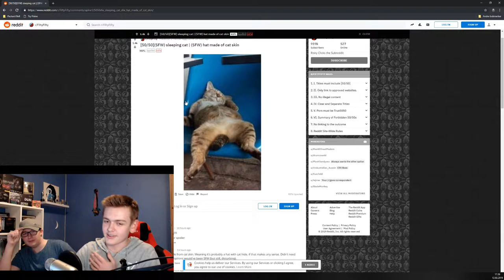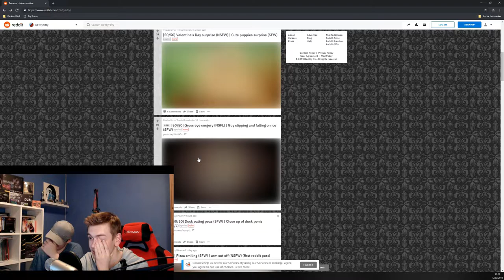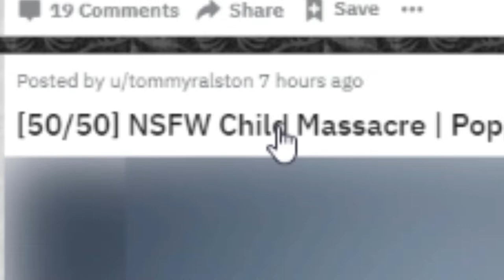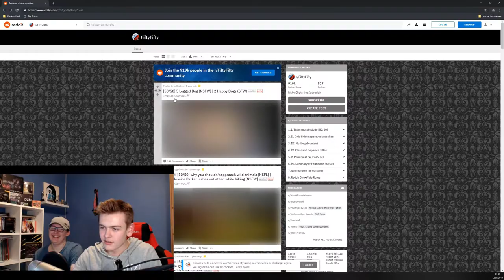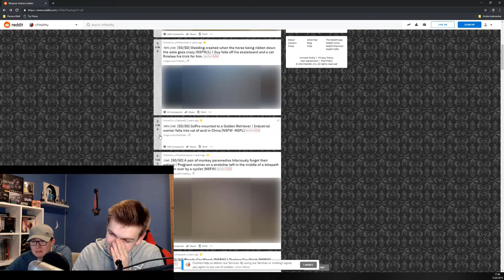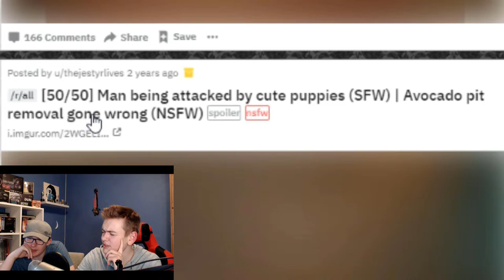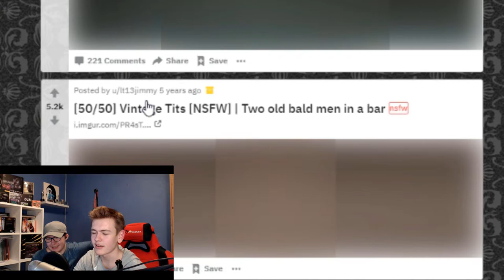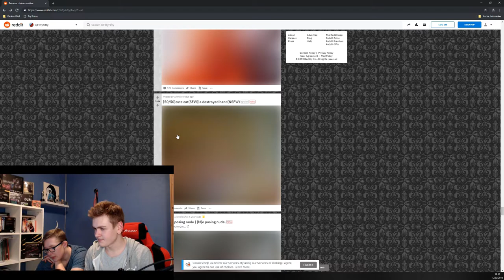REGRETTING EVERYTHING | Reddit 50/50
SmuleHoffical.